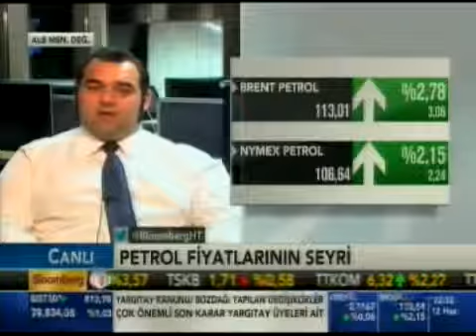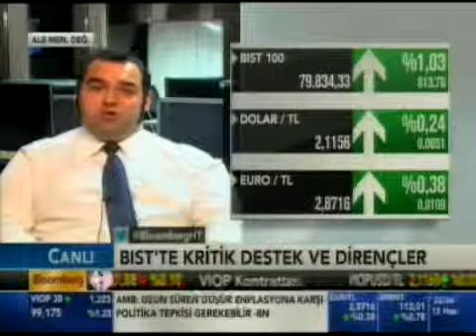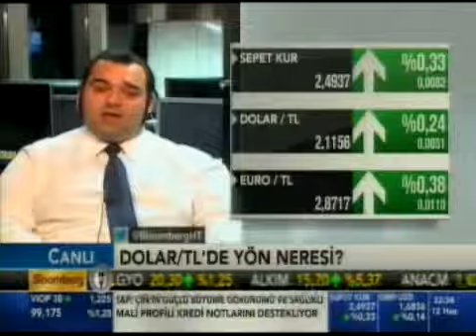ALB Forex'ten Enver Erkan piyasaları değerlendiriyor - Bloomberg HT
ALB Menkul Değerler'den Enver Erkan piyasaları değerlendiriyor. Not: Dolar, Altın, ABD, Ekonomi,